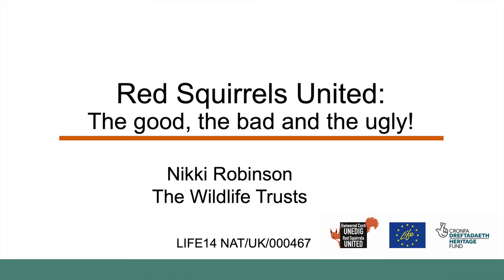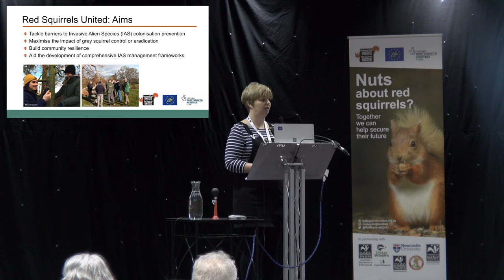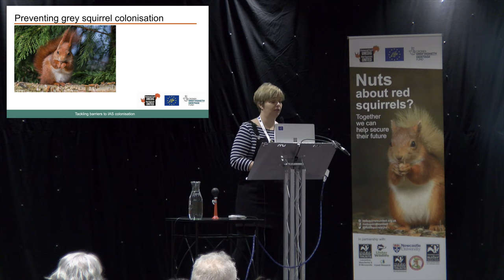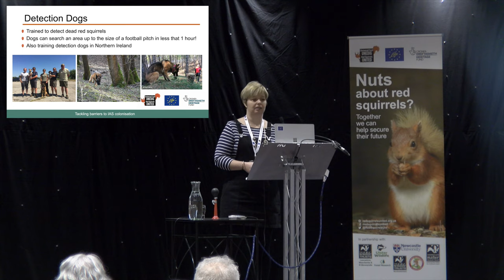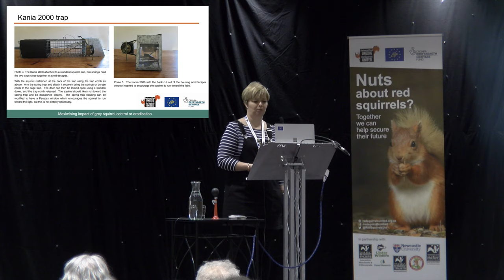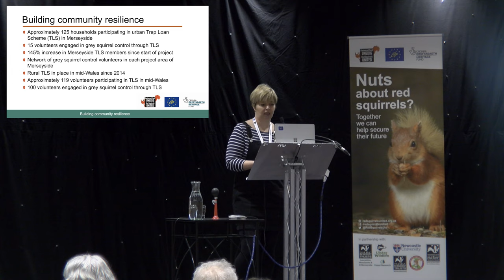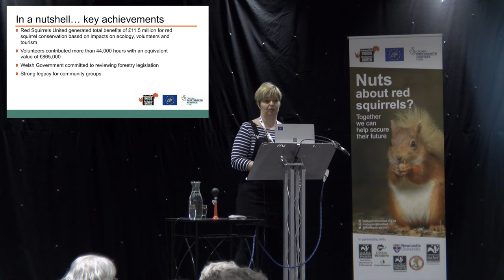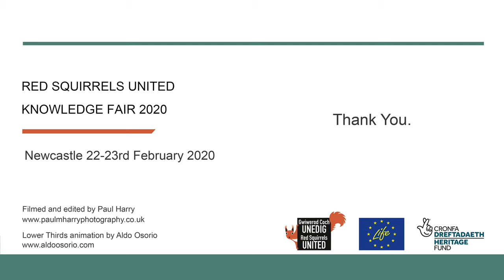Red Squirrels United: The Good , the bad & the ugly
The talk will provide an overview of Red Squirrels United, a four year multi-partnership programme aiming to safeguard red squirrel populations in nine locations across the UK. Funded by EU LIFE and the National Lottery Heritage Fund, Red Squirrels United was the first programme to join together red squirrel initiatives across the UK. The talk will reflect upon achievements from the four-year project, the challenges, project legacy and the future.